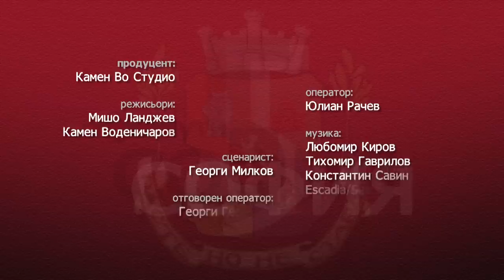5 минути София - Киноцентърът / 5 minutes Sofia - The Film Studio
Епизодът проследява историята на най-голямото киностудио на Балканите, развитието му през комунизма и достигането на върхови постижения през 80те години на 20ти век, трудностите през годините на преход и възраждането му в наши дни. Една разходка из старите ленти на Киноцентъра.